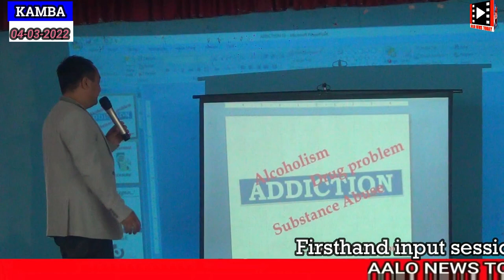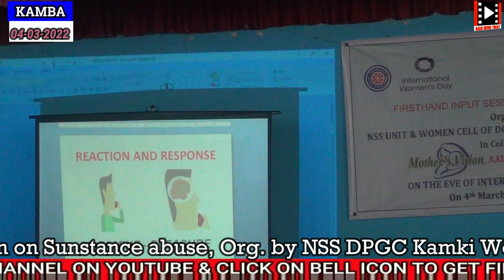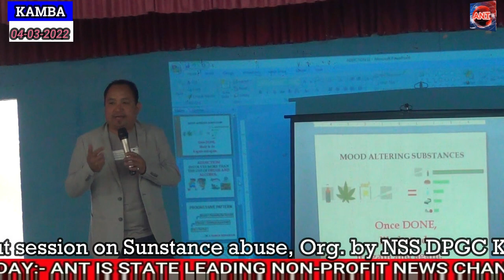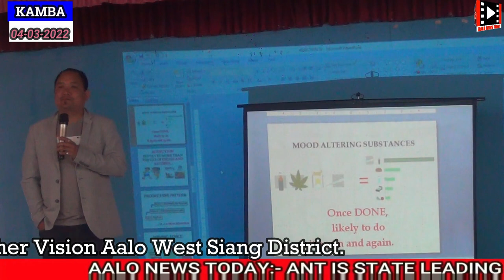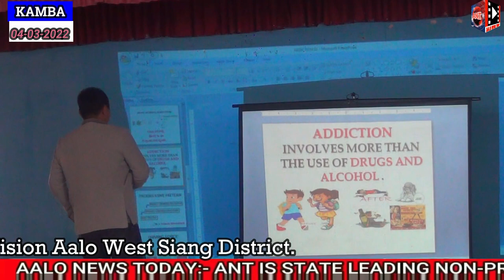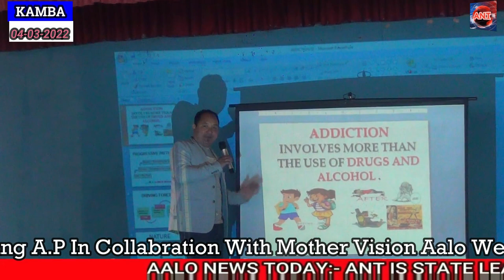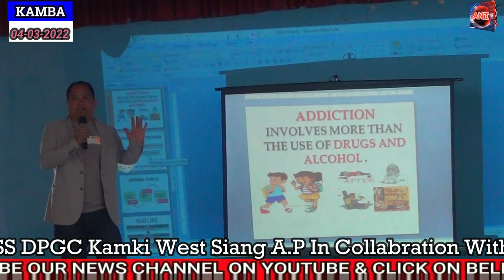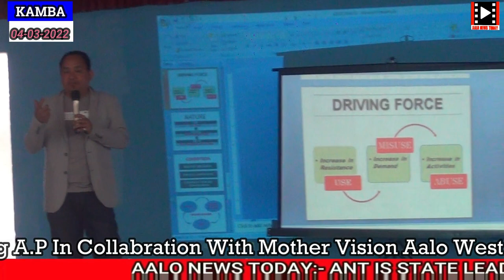Firsthand input session on substance abuse. Org. By NSS DPGC KAMKI West Siang District A.P